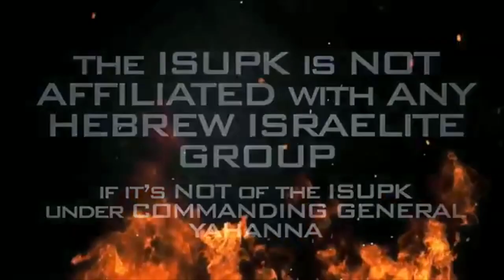The First Rule of Nature is Self Preservation - ISUPK